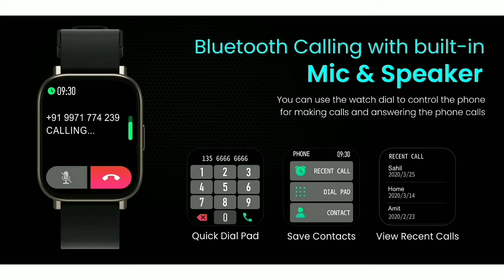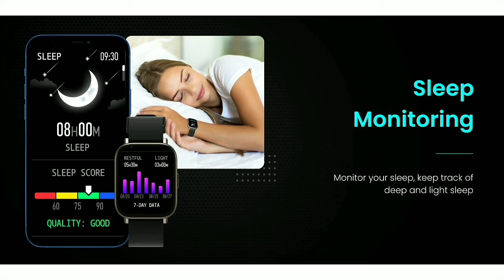Portronics Kronos Y1 Bluetooth Calling Smartwatch Launched in India 🇮🇳| 3500 रुपये से कम